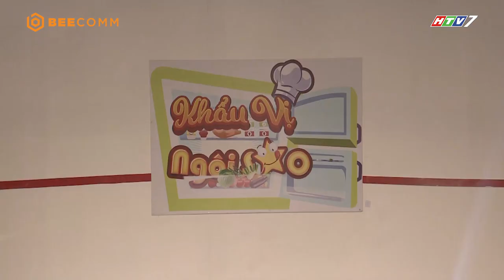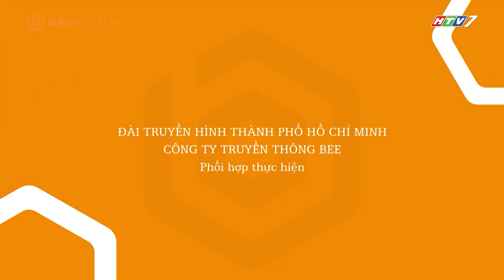Khẩu Vị Ngôi Sao mùa 4 | Tập 12 | Nguyễn Anh Tú bị cô gái tố “chảnh” với fan trên Facebook